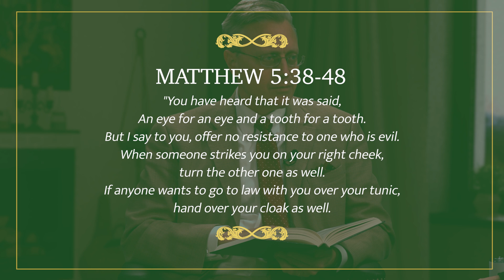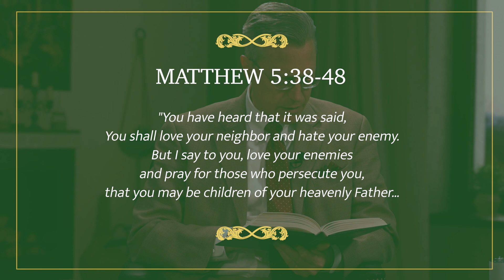What Loving Our Enemies Really Looks Like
Dr. Hahn and Dr. Bergsma discuss what it really means to turn the other cheek as described in Matthew's gospel. To access the full episode of The Word of the Lord, please

Make sure to share with your family, friends, and parish priest!

Please support those who support us:
1,400 faith-based agents across North America ready to help!
Real Estate for Life (and select "St. Paul Center/Scott Hahn")

Follow our Facebook accounts so you never miss an exciting announcement!

Follow our Instagram accounts so we can be better friends!

Follow our Pinterest account to read some of our favorite excerpts from our books!